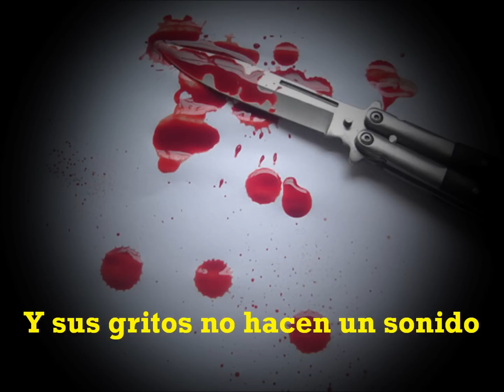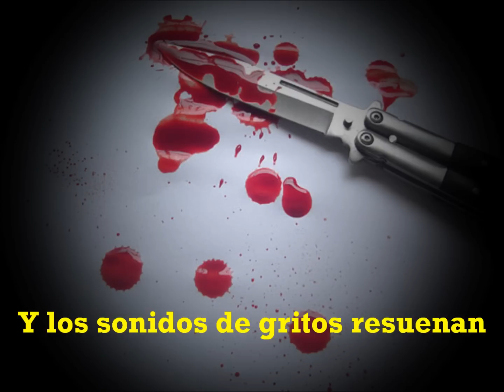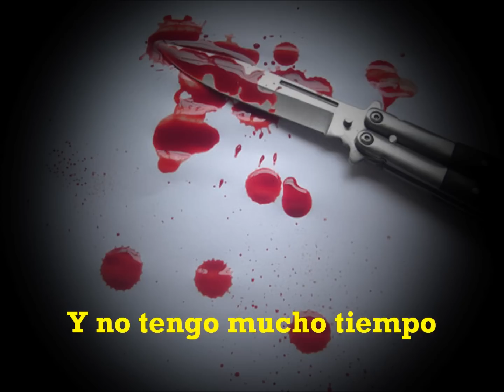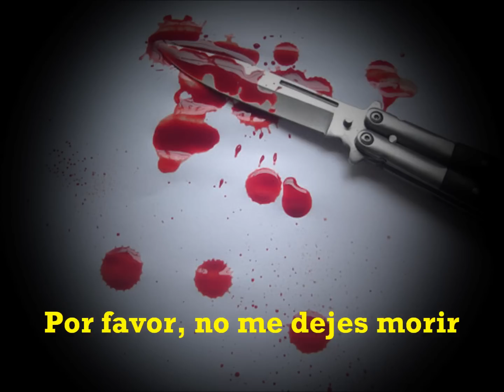Bishops Green - Hell In A Hand Bag (Subtítulos Español)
Album: Pressure [2014]
Letra:

Mother! Don’t let them take me down
I fight tooth and claw, and their screams don’t make a sound
Mother! My world has come undone
I preach by day but my nights are stained with blood

Mother! Don’t leave me all alone
A flash of pain and the sounds of screams ring out
Mother! I know the choice was mine
I took the shot now I’m running out of time

You’re off to hell! You’re going to hell!
Straight to hell! Hell in a hand bag!

Mother! I don’t know what to do
The demon is close and now it hunts for you
Mother! Don’t judge my evil crime
I’m cold and weak and I haven’t got much time

I fight cross and nail but it always lets me down
Mother! Please don’t let me die
My soul is lost and I’m running out of time

Nota: "Going to hell i a handbag" (A veces dicho como "Going to hell in a handsbasket"), Significa irse al infierno mucho más rápido y sin ningún esfuerzo (Cómo llevar algo fácil, ya sea un bolso o irse al garete).